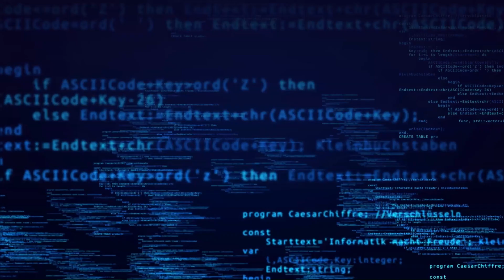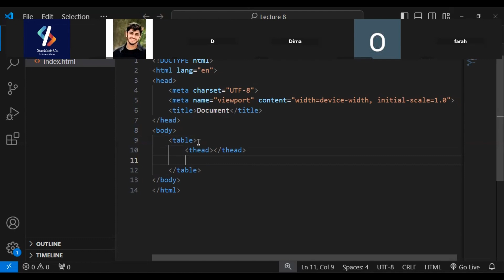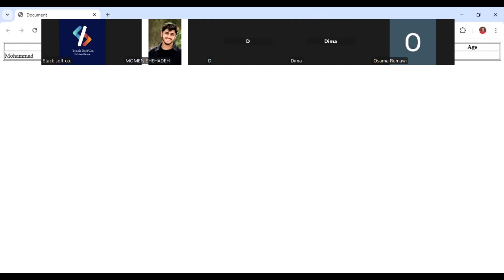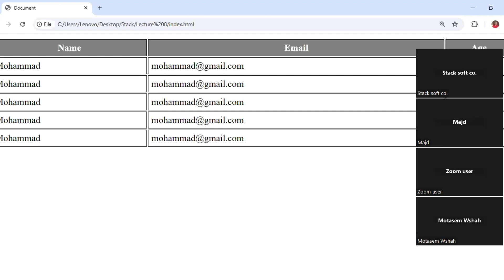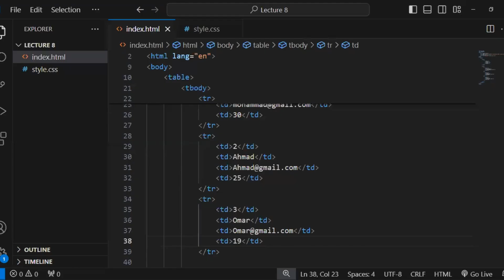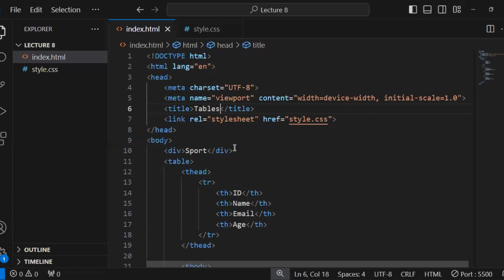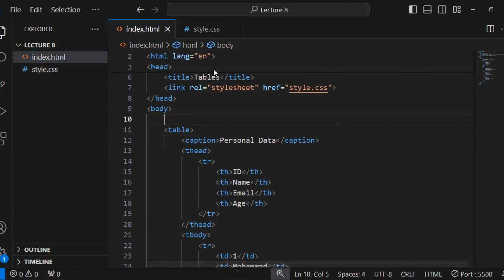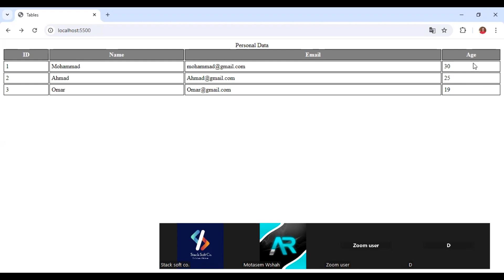What is TABLE and how fill data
The table element in HTML is used to display data in a tabular format, organized into rows and columns. Tables are a fundamental way to present structured data, making it easy to compare information.
Structure of a Table:

table: The container for the table.
tr (Table Row): Defines a row in the table. Multiple rows make up the table.
th (Table Header): Defines a header cell in the table. These are typically bold and centered by default.
td (Table Data): Defines a standard data cell in the table. These contain the actual data.

 How to Fill Data in a Table
Manually: You can manually add data by creating multiple tr (table row) elements, each containing td (table data) elements. This is common for static content where the data does not change frequently.